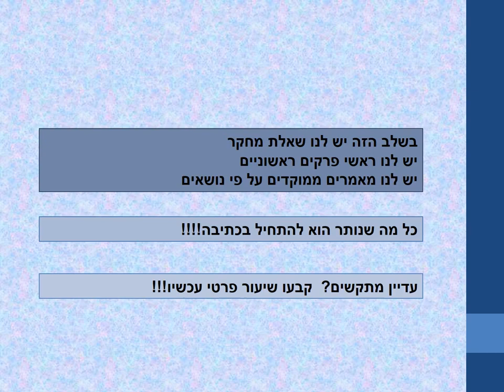טיפים לאיתור מאמרים עבור עבודה סמינריונית